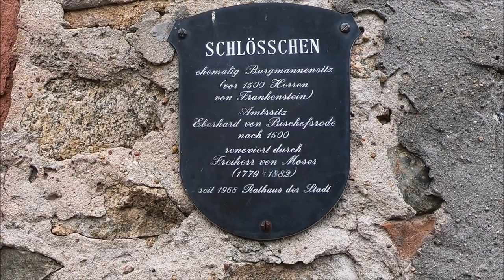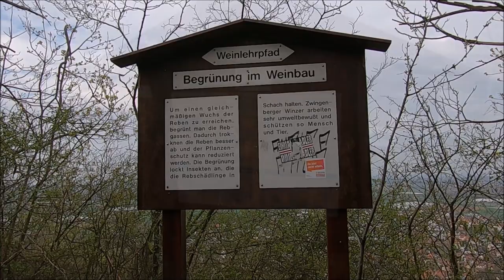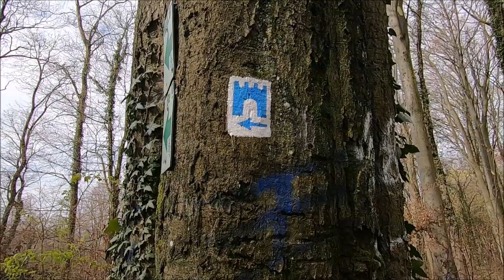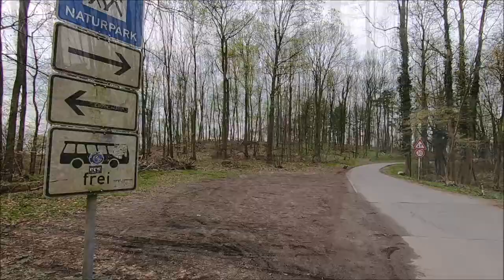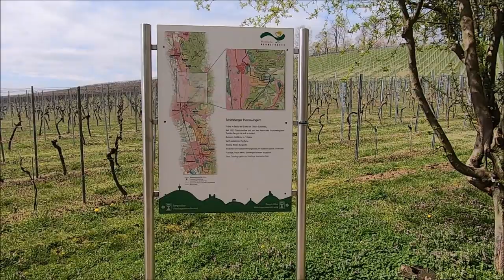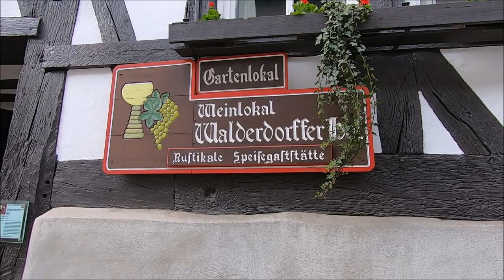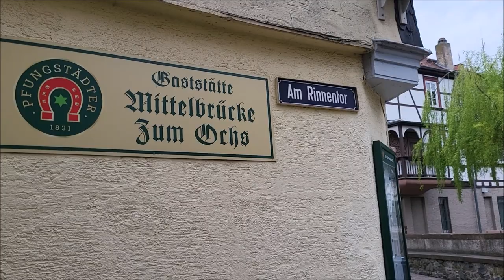Burgensteig Zwingenberg Bensheim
Am Ostersamstag 2023 habe ich mich auf den Weg gemacht nach Zwingenberg. Von hier aus geht meine Wanderung los auf dem Burgensteig über das Auerbacher Schloss nach Auerbach und  über das Fürstenlager.
Auf dem Kirchberghäuschen mache ich nochmal Rast, bevor ich zum Abschluss einige Eindrücke vom Zielort Bensheim sammle. Margit hat meine Tour kommentiert :-)